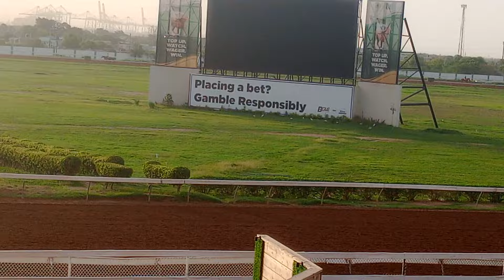TOP CLASS EXERCISE REPORT WITH BASH CAYMANAS PARK Horseracing